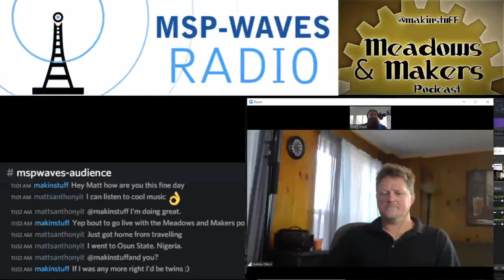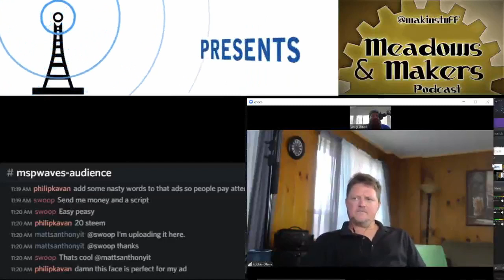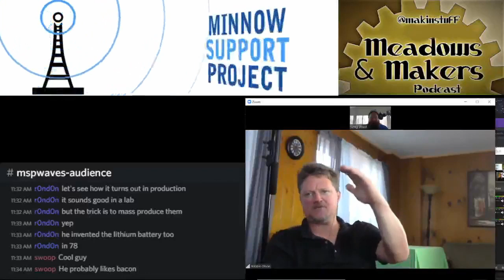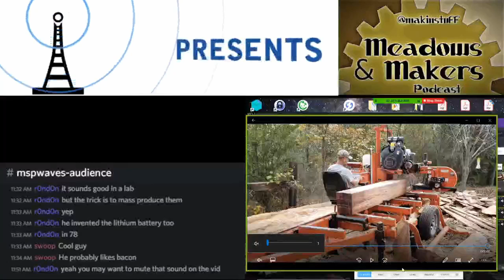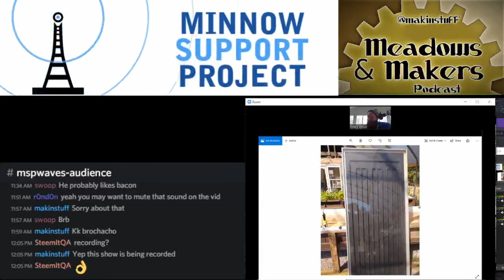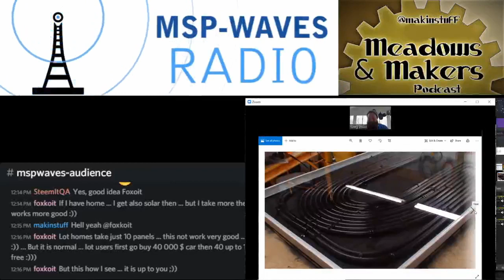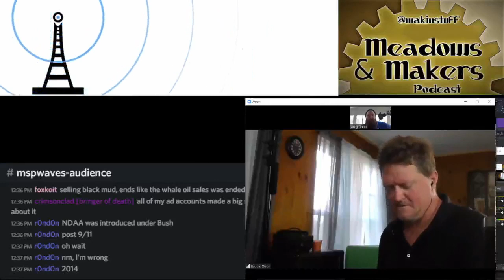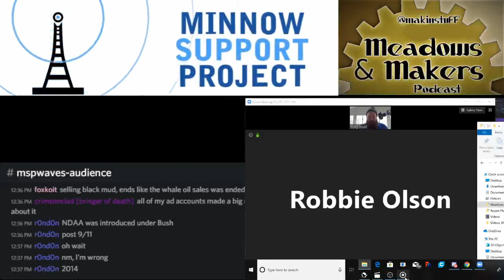Meadows and Makers Podcast Episode 63 November 23 2019 Recording 2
In this podcast I bring on returning guest @robbieolson to discuss some of our plans to release an online course and host physical workshops to build small scale aquaponics systems of his design called the urbanite.